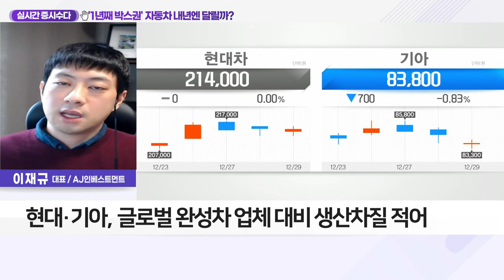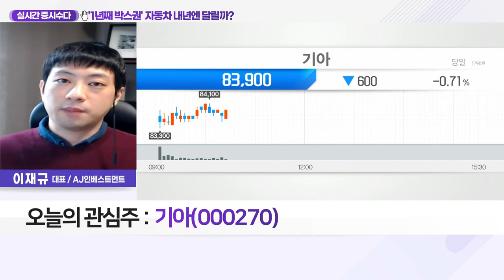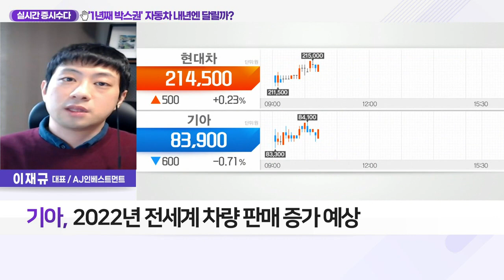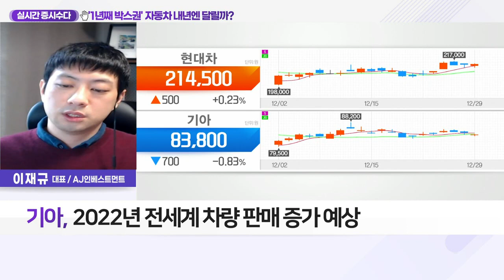기아(000270)... '1년째 박스권' 자동차 내년엔 달릴까?_실시간 증시 수다 (20211229)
Q. 자동차 업계, 반도체 쇼티지 극복 전략은?
- 자동차 업종, 반도체 수급 차질로 주가 약세
- 국내 자동차 업종, 판매량 증가 등 개선 기대
- 동남아 반도체 공장 정상화 기대감
- 생산 차질에 따른 차량 부족→차량 판매단가 상승
- 반도체 수요 부족 악재, 주가 선반영
- 현대·기아, 글로벌 완성차 업체 대비 생산 차질 적어

기아(000270)
- 21년 매출 71조 5천억… 전년비 20%↑
- 2022년 전 세계 차량 판매 증가 예상
- EV6 등 고가 전기차 모델 본격적 판매